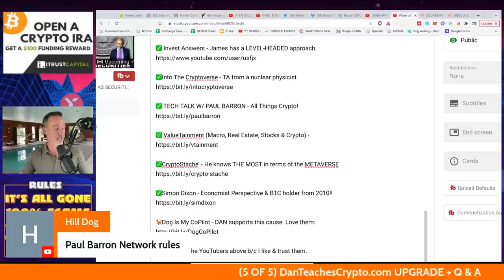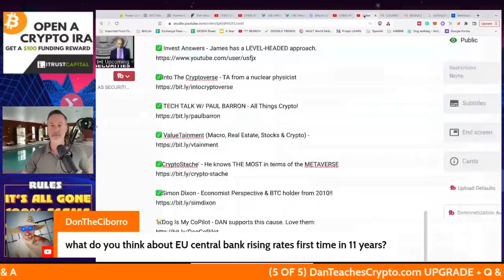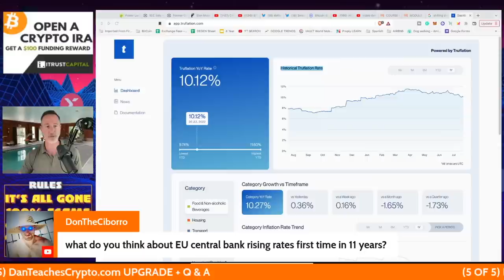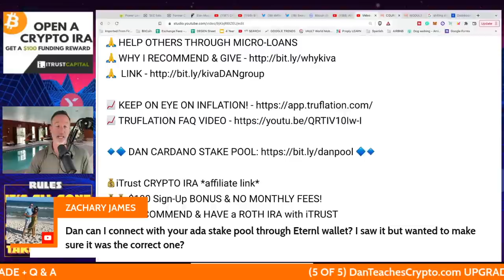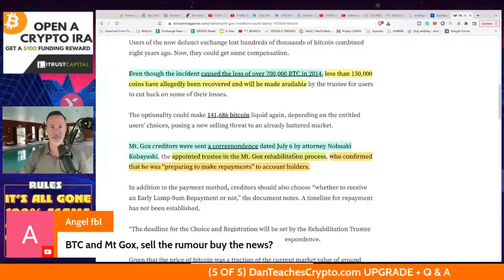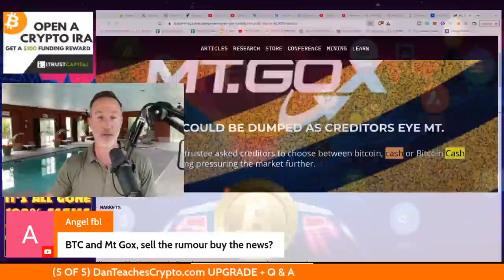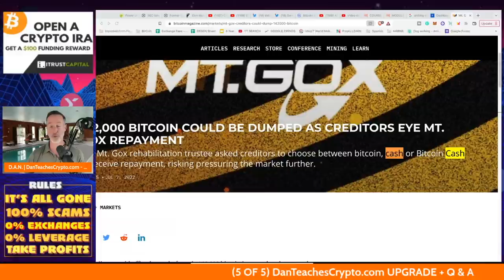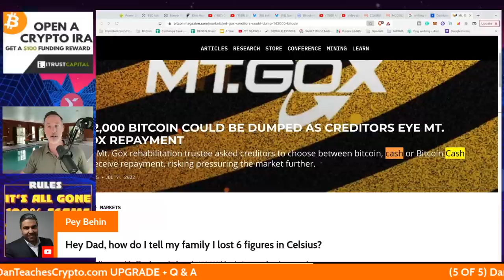Q&A (AFTER LIVE STREAM) - "SEC LISTS 9 CRYPTOS AS SECURITIES. MORE TO COME." 7/21/22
●▬▬▬▬▬▬CELSIUS/VOYAGER TIMELINE▬▬▬▬▬▬▬●

0:00 - Market Recap | Topics Overview
2:04 -

●▬▬▬▬▬▬CRYPTO ESSENTIALS▬▬▬▬▬▬▬●

●▬▬▬▬▬▬▬▬FOLLOW D.A.N.▬▬▬▬▬▬▬▬▬▬●

●▬▬▬▬▬▬▬▬STRATEGIES▬▬▬▬▬▬▬▬▬●